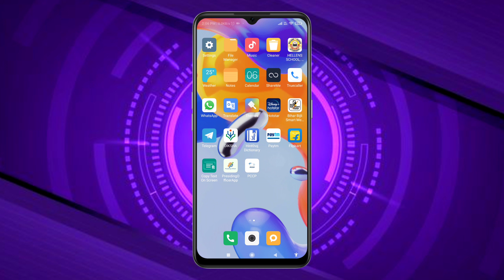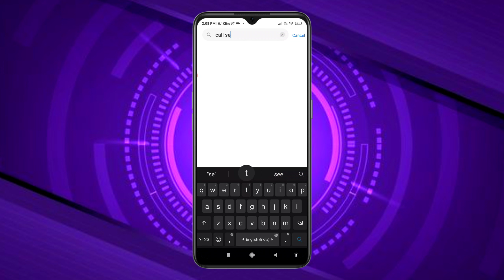Call Screen Off Problem Redmi Note 11 Pro | Screen Off During Call Redmi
call screen off problem Redmi note 11 pro
call screen off problem redmi 9
power
call screen off problem redmi note 10 pro
call screen off problem redmi note 9 pro
call screen off problem realme 8i
call screen off problem redmi note 8 pro
call screen off problem redmi
call screen off problem tecno mobile
screen of during call
screen off during call redmi note 11 pro
calling ke samay screen light off
calling ke samay net band ho jata hai
calling ke samay screen light off redmi
calling ke samay screen light off kaise kare
calling ke samay screen light off realme
calling ke samay light band ho jaati hai
calling ke samay screen ki light band ho jata hai
calling ke samay screen off ho jata hai